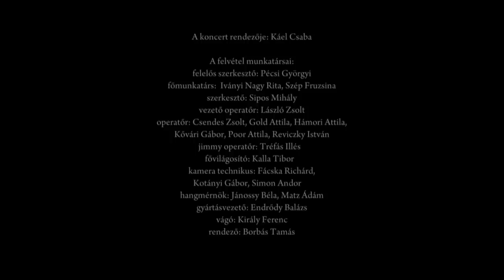Muzsikás Együttes: Betyárnóta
Részlet a 40. születésnapját ünneplő Muzsikás Együttes jubileumi koncertjéből. Sziget Fesztivál Budapest, 2013. augusztus 6.